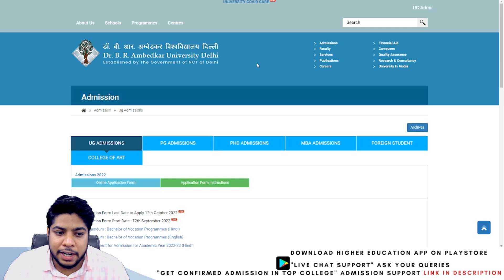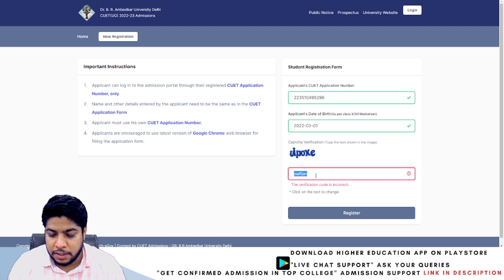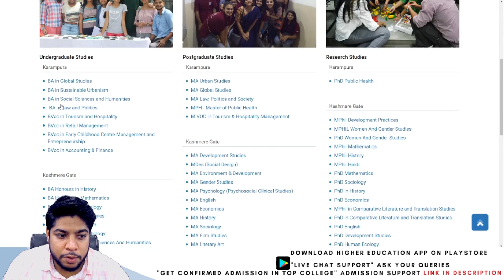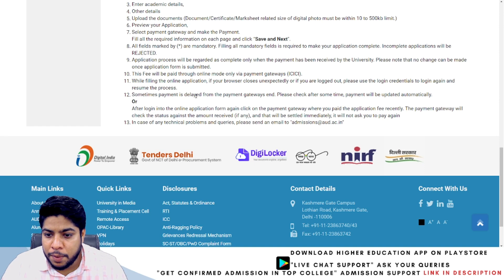Latest Update- Ambedkar University Application form out🔥CUET Based Admission 2022